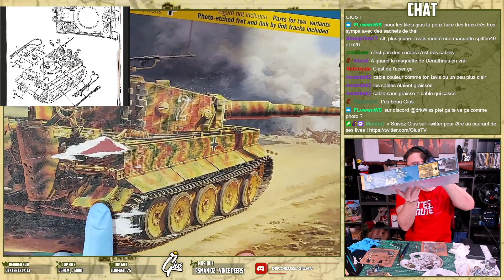On s'occupe des details #5.2 - Ma quete d'Histoire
Obtenez la boisson pour les Gamers grâce à mon partenaire LevlUp , économisez 5 % par pot avec le code GIUS